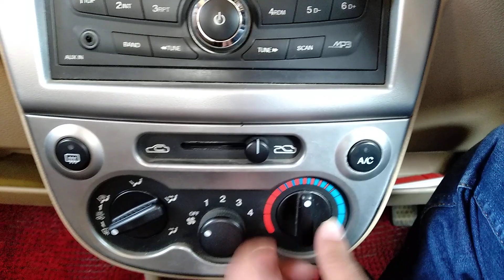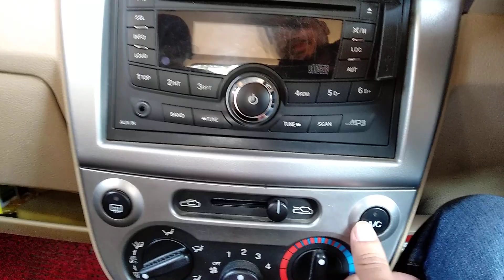How to remove vapor from Car Windshield ( গাড়ীৰ গ্লাছৰ পৰা ভাপ কিদৰে আঁতৰাব!!!)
My mic:
My phone:
My tripod:
My headphone: